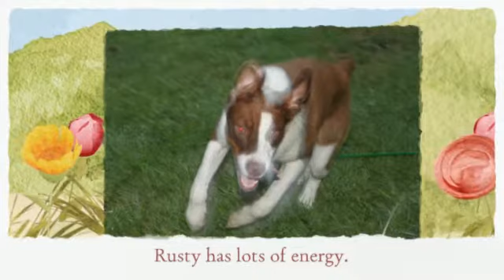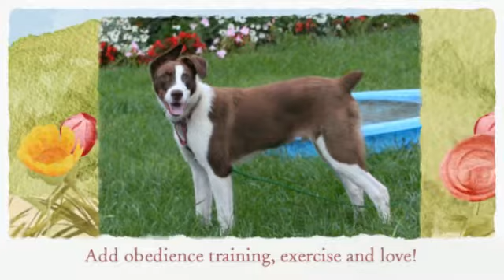Rusty: ready to conquer the world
Rusty is a seven month old male Australian Shepherd mix.